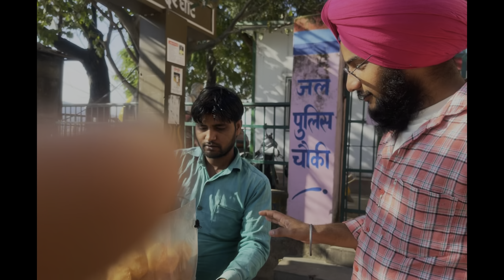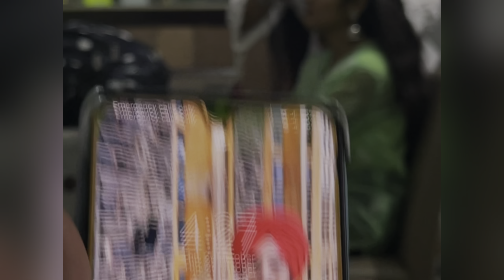Journey ~ Rishikesh | Train 🚆 | Friends | Janki Setu | Softly Song 🎵 | Ustaad vlogs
Rishikesh Vlog Train Journey

For more information,contact this number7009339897.